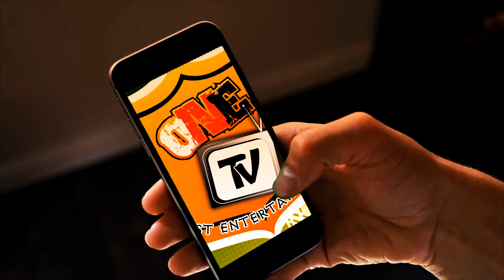Woli Ologo Meta (WOM) Eps One -Birth Right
One Tv Show Africa present a Fresh Dove work for Black'kulture Films Inc. another beautiful work from the oven. this will surely blow your mind. another Hismail Oluwasegun Bello (Brotherhoodmuzik) Initiative